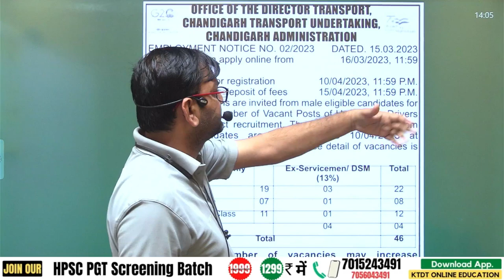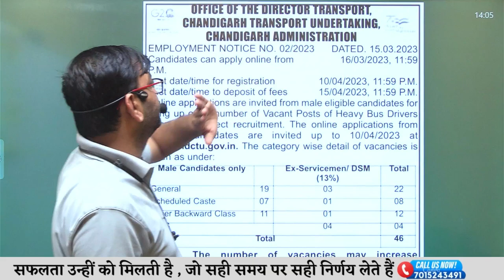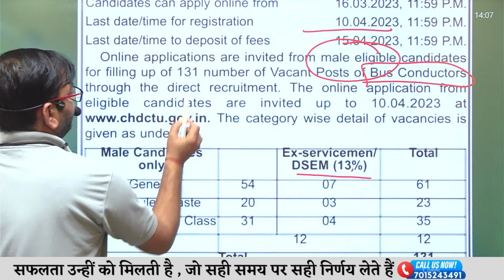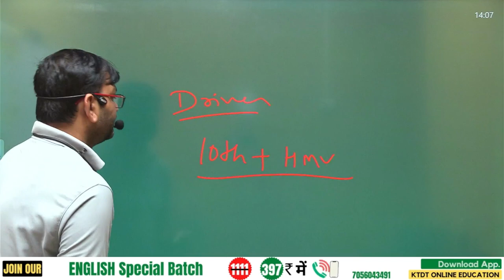CTU Driver and Conductor New Bharti Out || Short Notice Released - जल्दी देखलो सभी - KTDT